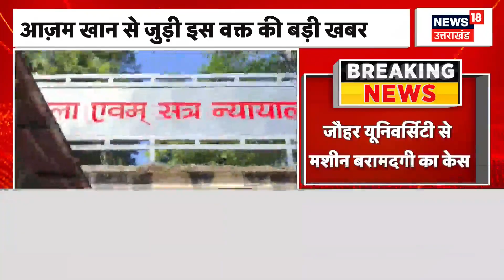Breaking News: फर्जीवाड़ा केस में सजा मिलते ही Azam Khan ने सफाई मशीन मामले में किया सरेंडर। Rampur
Abdullah Azam Birth Certificate Case: रामपुर MP-MLA कोर्ट से आजम खान और उनके परिवार को बड़ा झटका लगा है. कोर्ट ने बेटे अब्दुल्ला आजम के दो जन्म प्रमाणपत्र मामले में आजम खान, उनकी पत्नी तजीन फात्मा और अब्दुल्ला आजम को दोषी करार दिया है. वहीं, दूसरी तरफ जौहर यूनिवर्सिटी से सफाई मशीन बरामद होने मामले में अजाम खान ने सरेंडर कर दिया है. देखिए पूरी खबर.